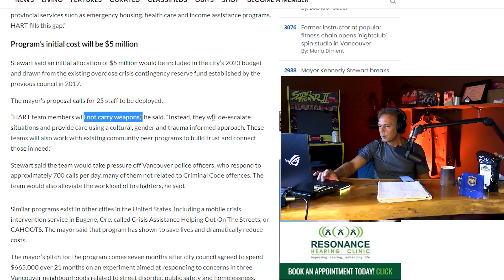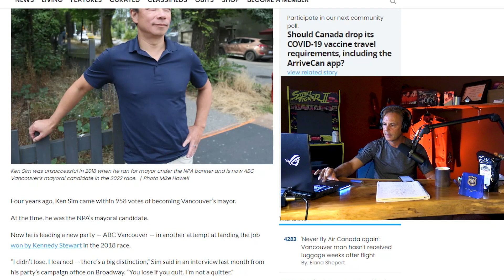Ken SIM VS Kennedy Stewart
Who would you vote for? Kennedy Stewart who wants 25 counsellors to fight methed out addicts or Kim SIM who believes the hiring of 100 cops is the answer. Former Cop Clinton Jaws gives his opinion.